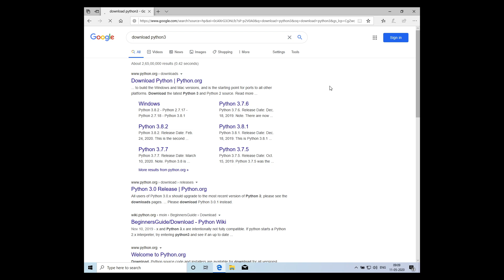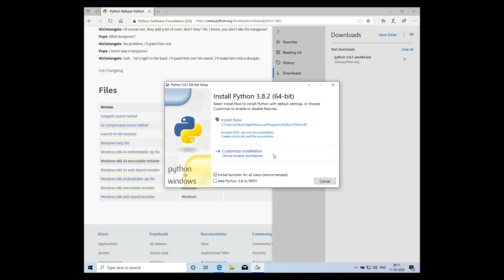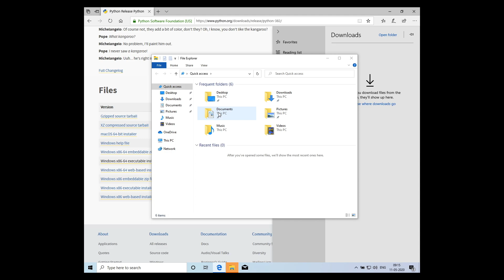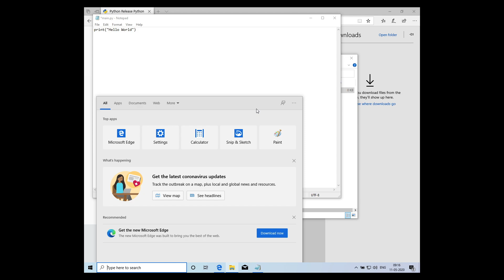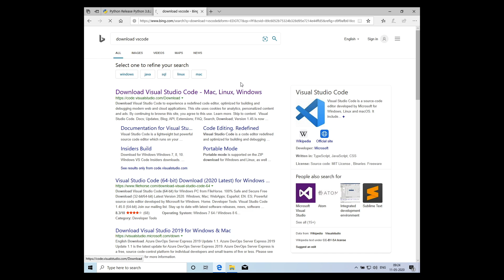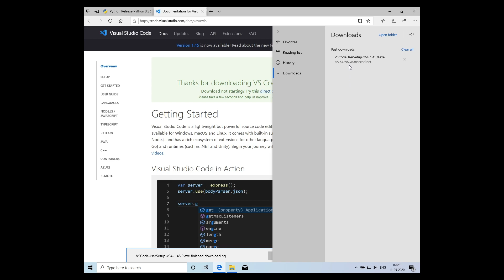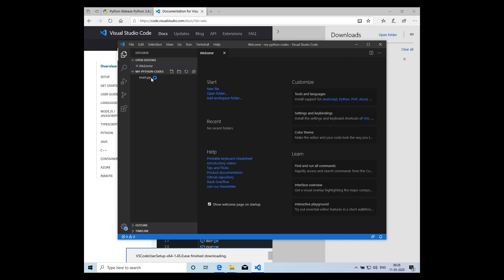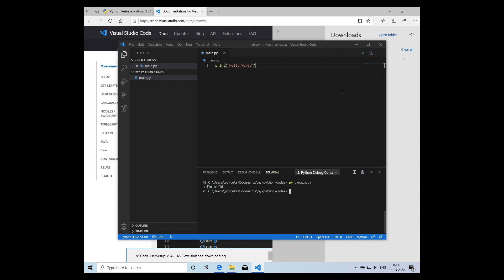#33 Installing and running Python in Windows | Learn Python In Malayalam